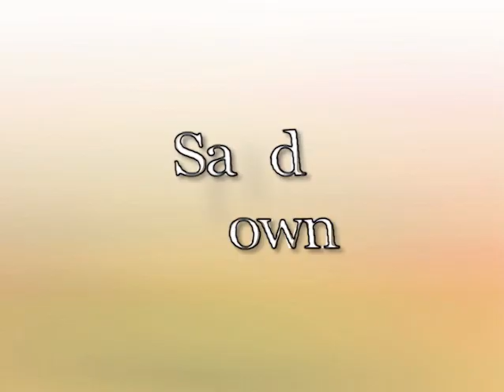Going Down South Sex - Sandy Brown Stand Up Comedy